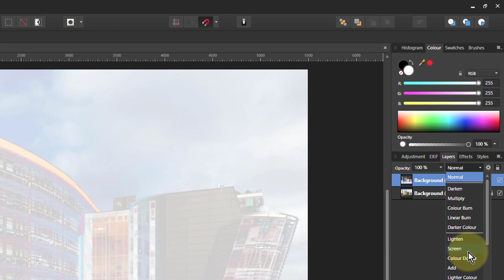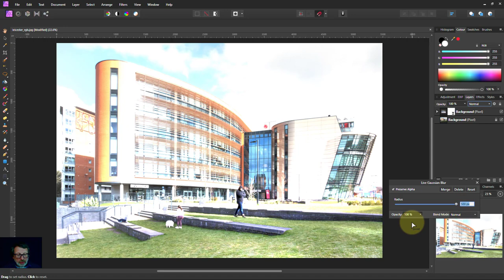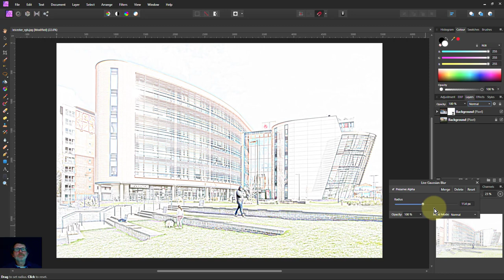A Quick and Easy Coloured Crayon Drawing Effect (using Affinity Photo)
Here's a quick and easy way to turn a photograph into what looks like drawing done using coloured crayon.

This was done with the excellent Affinity Photo. You may also be able to create a similar effect using other photo editors.

The web page for this video is here (with links to related videos)